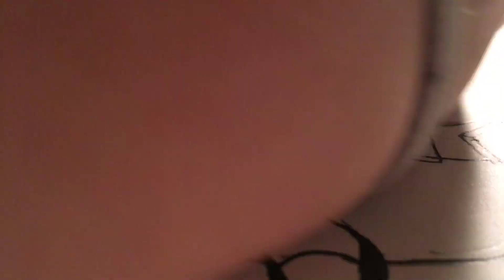Part 1 Todoroki ❤️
This drawing did take forever soo uh please like 😂😭